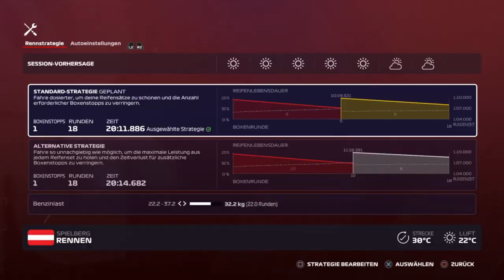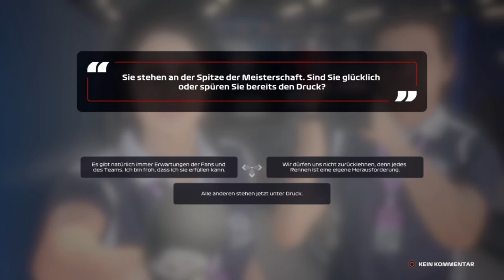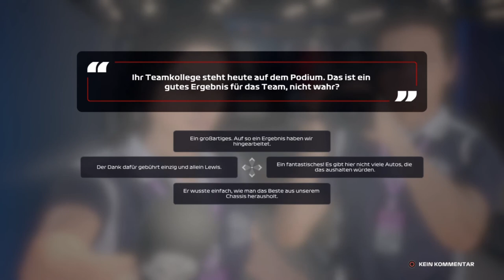F1 2020 Fahrerkarriere R4 #12 Österreich Rennen